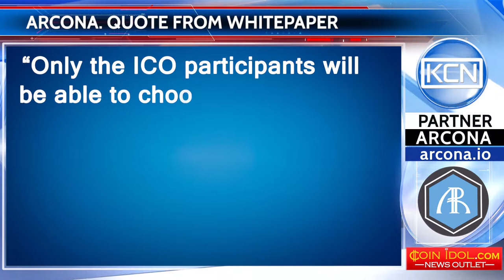Quote from Arcona White Paper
“Only the ICO participants will be able to choose and purchase the best digital territories. The first lots will be put up for sale within the territory of our 10 cities, which we will begin to digitize in 2019. The starting price of the lot of 100 m/sq. is 1 token per square meter.”